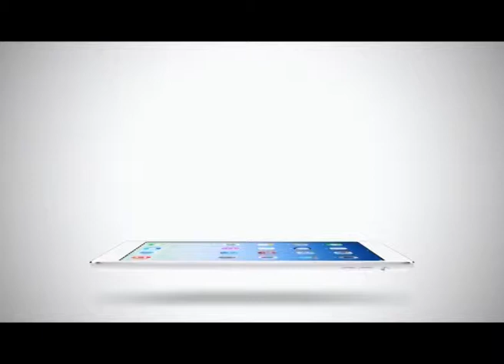Sport Today | 13-02-2015 (3/4)